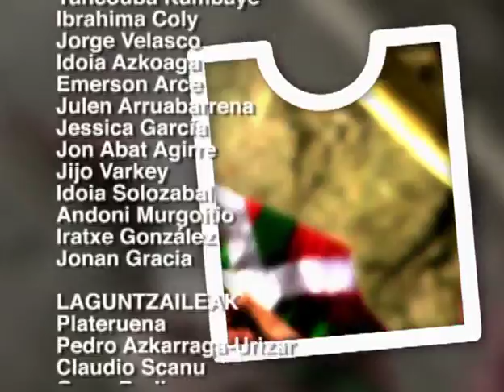Korrika 16ren kantua: Ongi Etorri. Betagarri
Hitza: Jon Maia. Musika eta Kanta: Betagarri. Errealizazioa: Xabier Iñarrairaegi, Karlos Eriz. Edizioa eta Posprodukzioa: IKB. Irudia: Xabier Iñarrairaegi, Gurutz Sainz de Murieta, Alberto Rodríguez, Kepa Goiri (Logo2). Diseinua: Di-da. Grafismoa: IKB. Produkzioa: AEK, IKB, bar Produkzioak. Korrikalariak: Yancouba Kanbaye, Ibrahima Coiy, Jorge Velasco, Idoia Azkoaga, Emerson Arce, Julen Arruabarrena, Jessica García, Jon Abat Agirre, Jijo Varkey, Idoia Solozabal, Andoni Murgoitio, Iratxe González, Jonan Gracia. Laguntzaileak: Plateruena, Pedro Azkarraga-Urizar, Omar Bodianm, Claudio Scanu, Santi Errasti. Teknikariak: José Terán, Alberto Zebada (Ikusmedia), Gaizka Izagirre, Jon Olabarriaga (Plateruena), Ekaitz Sesumaga (Soinueder), Sergio Regueiro (Abar produkzioak)